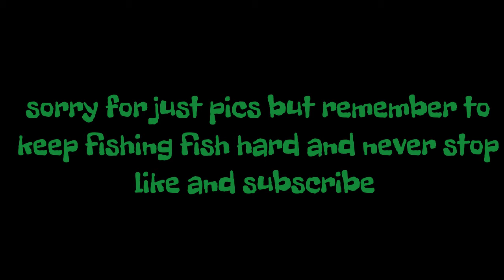Fishing the snake river oregon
Lost all of my videos today some how got deleted ":{ awe! I was so mad!!":{ but I guess it happens some times, but stay tune I'll have more videos in the next week or so and remember to keep fishing fish hard and never stop no matter what, like and subscribe everyone, have a nice day.